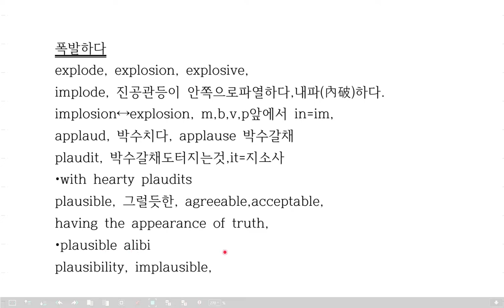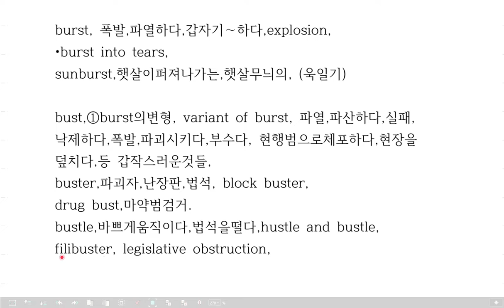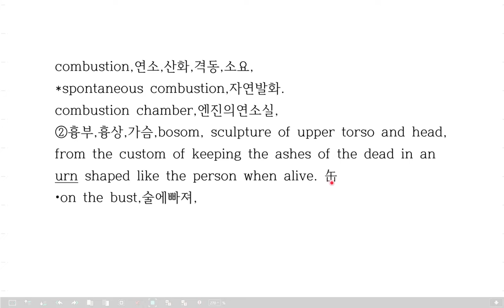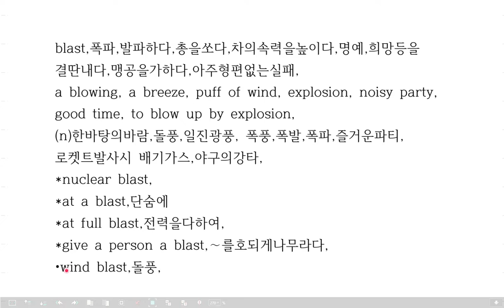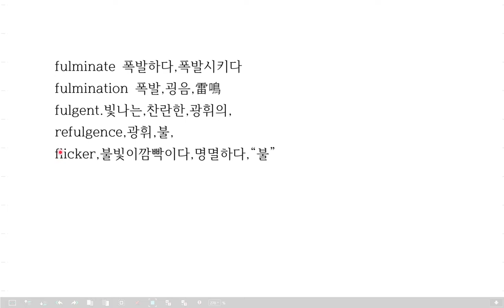explode, implode, 發,8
영어의기본은 단어입니다.
그런데 한국영어의모순은 단어는이해하지못하면서 문장은이해하려한다는것입니다.
즉,그단어가 왜그런뜻을갖게되었는지이해하지못하면서 단어를외우려고하니
영어가어려워지는것입니다. 그러나 외운단어는 며칠가지도못합니다.
또 한단어에는 수많은뜻이있어서 문장마다 그뜻이바뀌기때문에 외운단어로는
문맥에맞는 해석을할수가 없습니다.
그런데 영단어가 무질서해보여도 그수많은뜻사이에는 어떤공통점이있더라는것입니다. 그래서 그공통점을찿아내는것이야말로 영단어를 이해하는 지름길입니다.

여기 단어를외우지않고 이해할수있는강의가있습니다.
평생 영어의굴레에서벗어나고 자손대대로물려줄수있는 가보같은강의가될것입니다.
이강의는 한자와영어와의관계를 전제로하는강의입니다만 영어와한자의
연관성을증명할방법은없습니다.
영영어원사전인 Etymoline 에도 origin unknown 이라는말이 수없이나옵니다.
원어민들도 자기말의어원을 다알지는못한다는얘기입니다.
그래서 영어의어원에대해서는 언어 학자들간에도 이견이 분분합니다.
그러나  영어와한자는발음과 표기법만다를뿐  제자원리,뜻,어순,액센트가
있는것도 동일합니다.
그래서 그둘사이의 유사성을인정하면 영어가  훨씬 쉬워집니다.
사람들이 미국에가서 공부하려는것도 영어를 더잘이해하기위해서일것입니다.
그러나 그게 1-2년안에 가능하겠습니까?
하지만 이강의를들으면 영어의키를 손에쥐는것과같습니다.
단어를이해하기시작하면 시간가는줄모릅니다.
1-2년안에 영어사전을 내것으로만들수있습니다.
영어정복은 사전정복부터입니다.
1강,"capital 의어원분석"에 영어와한자와의관계를 정리해놨으니1강부터 보시면 많은도움이될것입니다.